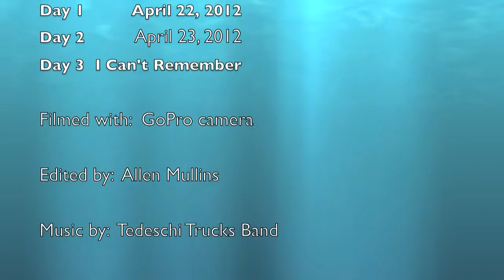3 Days.mov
Surfing swell in April